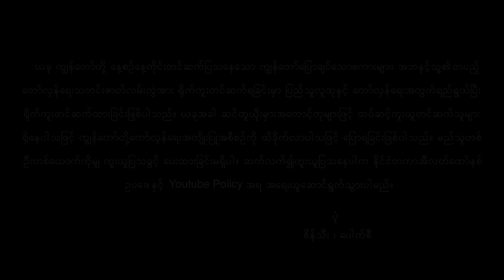သံတွဲမှာ ရန်မစဲသေးဘူး အဘရေ (179)